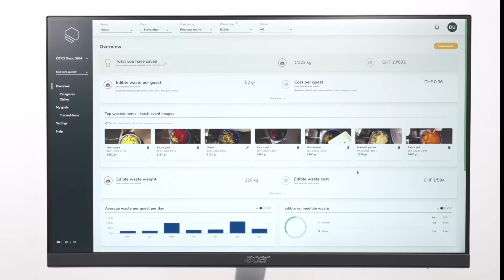Innovative Solutions in Food Waste Reduction: KITRO Partnership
Revolutionizing food waste management is significant for a sustainable future. Discover how KITRO uses cutting-edge technology, including precise weighing scales, image processing, and machine learning, to help businesses reduce food waste by up to 60%. Learn about their partnership with METTLER TOLEDO and the impact their solution has on sustainability, cost savings, and the planet.

On METTLER TOLEDO's Industrial YouTube channel you will find videos highlighting our latest innovations, tips and tricks for common weighing applications and general product knowledge videos from across our broad offering.